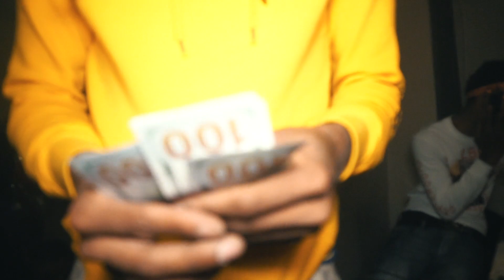LBC Wege - House Full (Official Music Video)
Official video for House Full x LBC Wege

Shot, directed & edited by Good Boy Productions